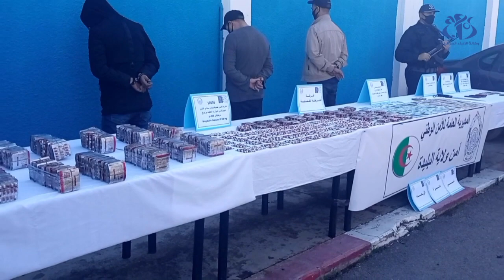البليدة- الأربعاء : حجز أكثر من 10 آلاف قرص مهلوس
البليدة- الأربعاء (وأج)- تمكنت عناصر الأمن من حجز أكثر من 10 آلاف قرص مهلوس و 275 ألف دج من عائدات الترويج.